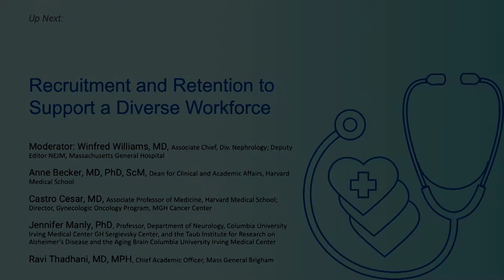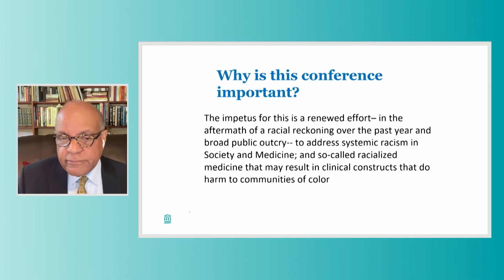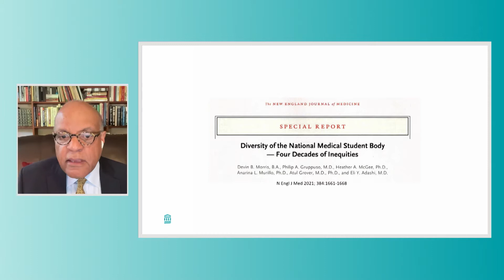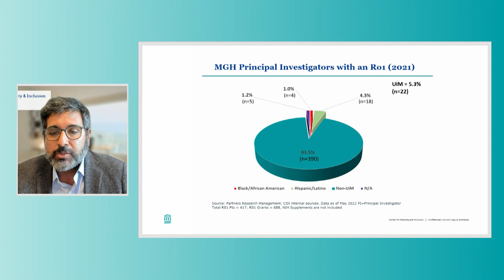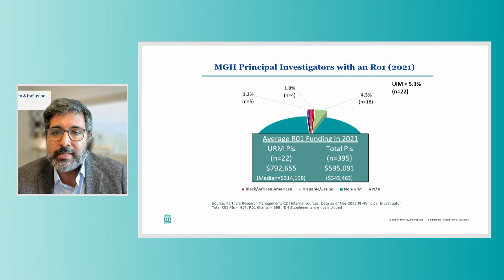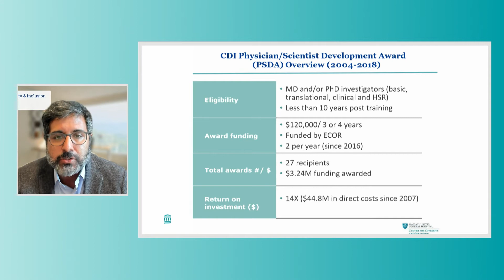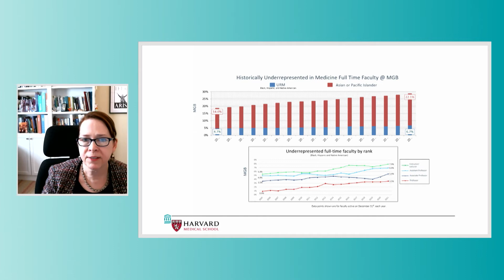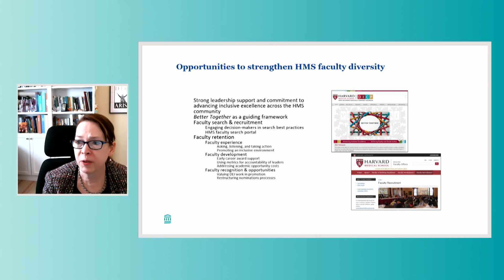Recruitment and Retention to Support a Diverse Workforce | Mass General Brigham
A solutions-focused discussion engaging panelists to discuss where we are in relation to the goals of developing a robust, diversified research workforce; and to describe some of the barriers and challenges. What recommendations are there to address the underrepresentation of minority investigators in the research workforce?